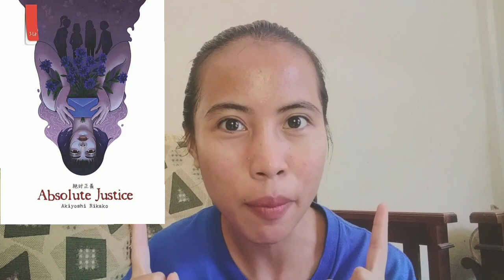BIKIN EMOSI! Review "ABSOLUTE JUSTICE" - Akiyoshi Rikako | ResensiTawang Eps. 29 booktube indonesia